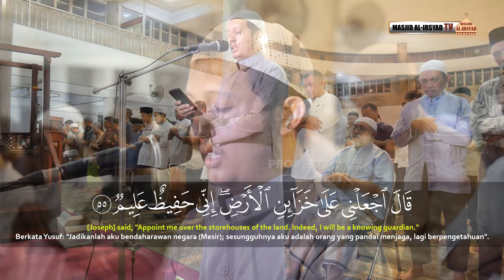SURAT YUSUF: 43 - 86 | UST. UMAR JAMAL ALAMUDI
📣 Video Terbaru Masjid Al-Irsyad TV 📣

🎥 SURAT YUSUF: 43 - 86 || SHOLAT TARAWIH MALAM KE-19 RAMADHAN || UST. UMAR JAMAL ALAMUDI || 🎥